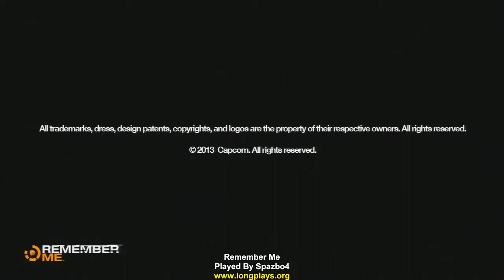Remember Me Part 1